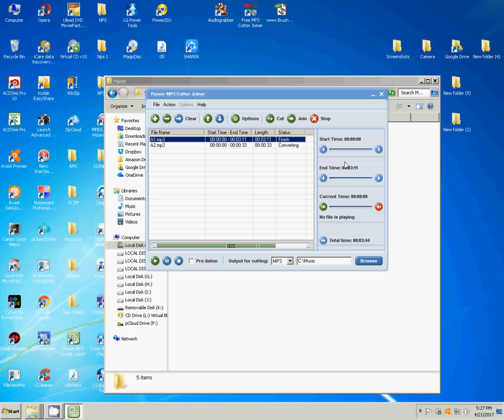best mp3 cutter and joiner for pc